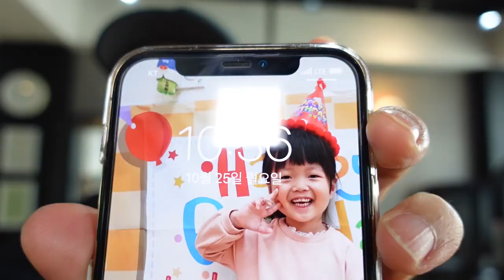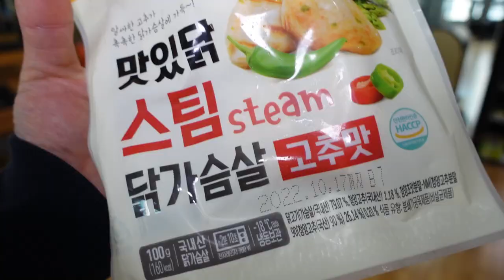물 많이 마시면 다이어트 되는지 실험 1부. 실험방법